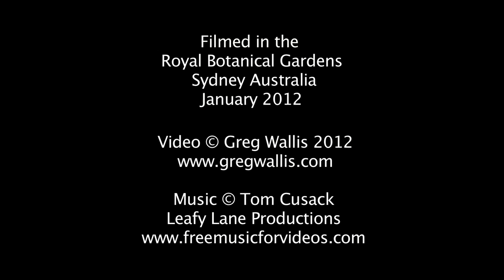Eels and fish in the Royal Botanical Gardens Sydney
"What lies beneath" offers viewers a different perspective on the Royal Botanical Gardens in Sydney; a view that few people get to see. When the water is clear visitors can get a good view of the fish when they are near the surface. When I visited there was lots of algae in the water (well it is the botanical gardens!) so the visibility was not very good as can be seen in the video.

There are a few waterfowl around the ponds as well; a shame I wasn't there when the ducks were breeding as the eels sometimes take the ducklings from the surface.

The fish seen in this video are Bully Mullet (Mugil cephalus) and Long-finned or Spotted Eels (Anguilla reinhardtii). Both species have made their way into the pond system naturally by way of drainage canals, and in some cases the eels have been observed crawling across wet grass to reach the ponds. No doubt several other species of fish are also present however I didn't see them on my visit.

Eels used to scare me, but after I was bitten by them on 2 different occasions I realise there is nothing to fear and they are quite beautiful creatures with a remarkable story. For a fascinating insight into eels listen to "There's something about eels", an award winning 360 documentary on Radio National

Video best viewed full screen HD at 720p